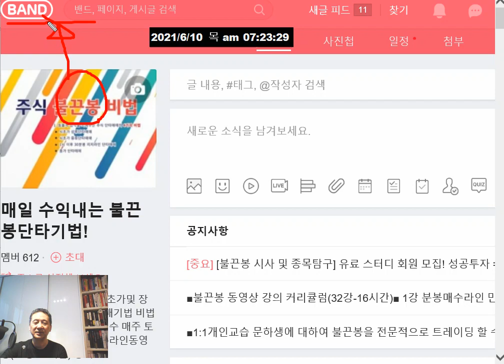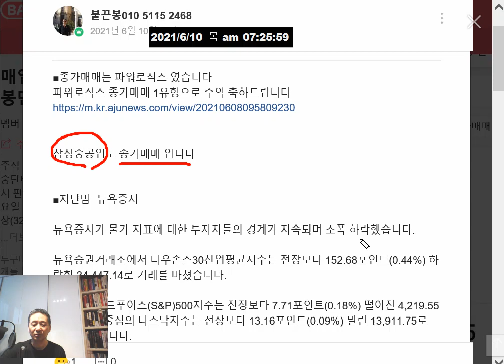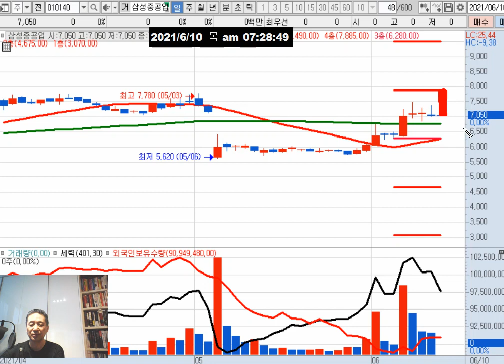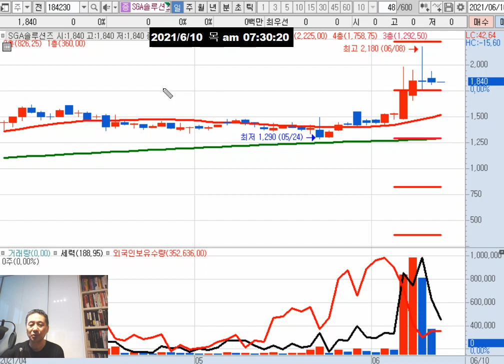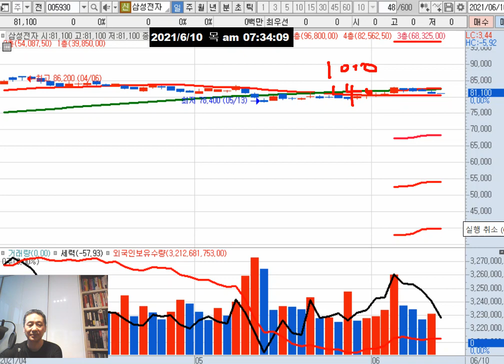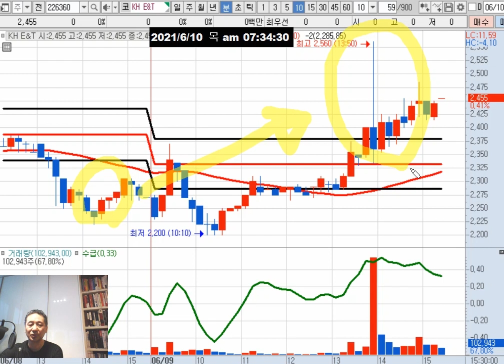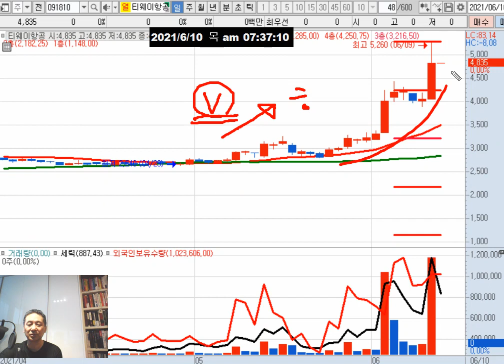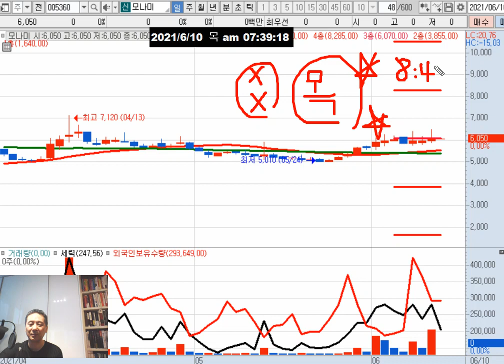삼성중공업(원자력 추진선 개발)/유가 70달러돌파(SH에너지화학)/신성통상(애국주)/희토류(유니온머티리얼)/항공주 여행주(트래블버블)/이스타항공(하림 쌍방울)